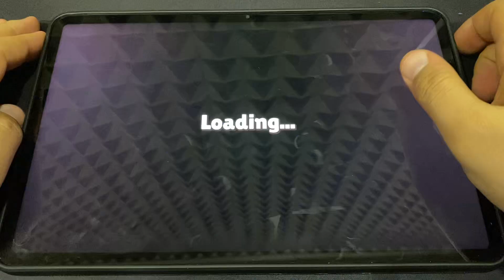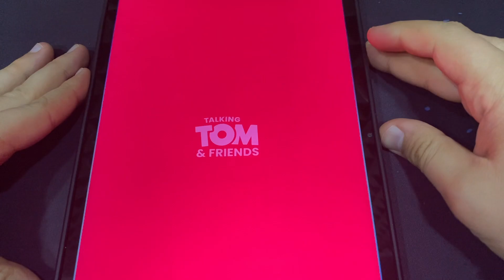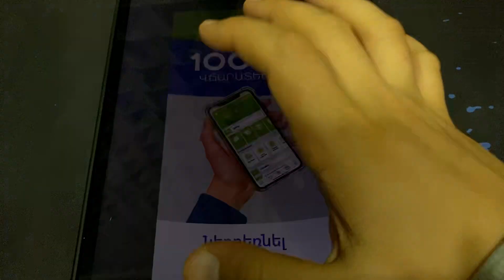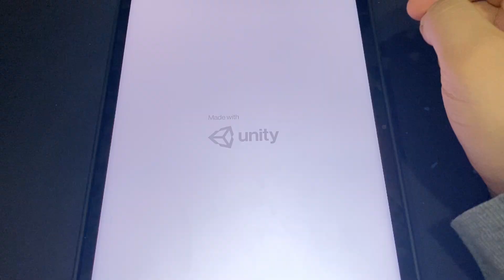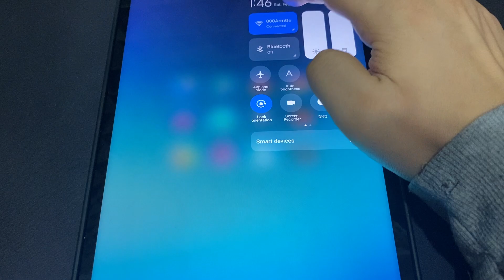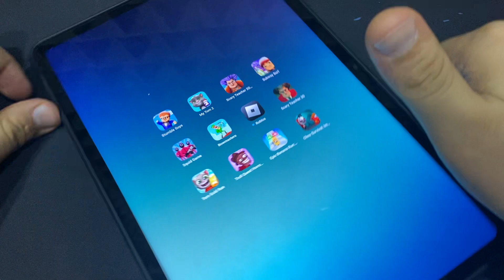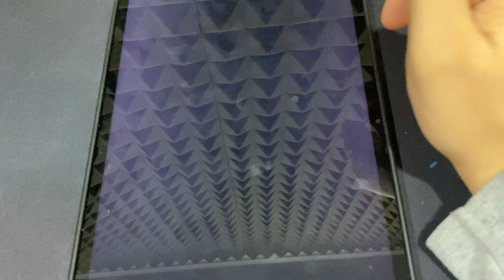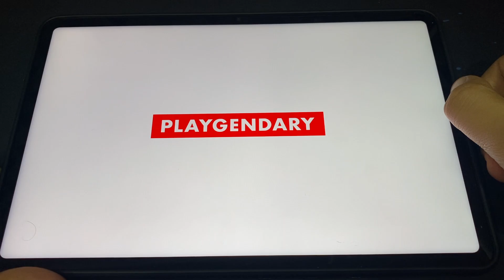Stumble Guys,My Talking Tom 2,Scary Teacher 3D,Subway Surf,Squid Game,Bowmasters,Tom Gold Run